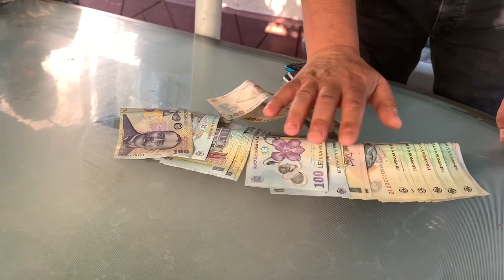Anca in vizită la vecini prin Strehaia! La cine s-a dus?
Buna prieteni, am fost in vizita la neamuri